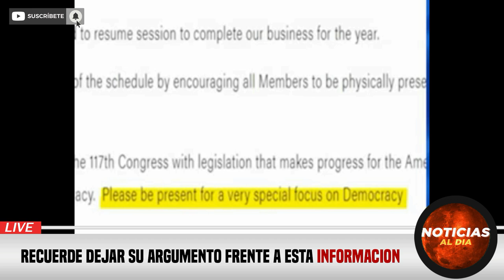RUSIA Y UCRANIA HOY NOTICIAS 23 DE DICIEMBRE 2022, PUTIN SE ARM4 ESTE ES EL FIN PRESTAMOS HOY